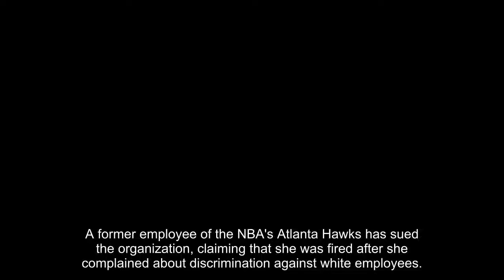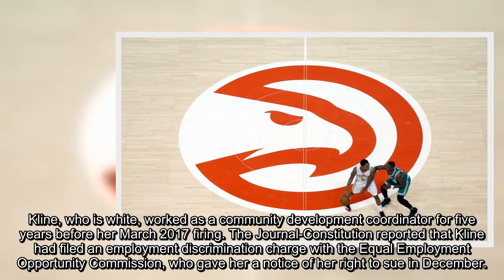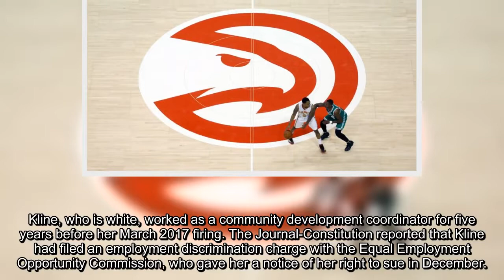Fired Atlanta Hawks worker sues, claims discrimination against white employees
A former employee of the NBA's Atlanta Hawks has sued the organization, claiming that she was fired after she complained about discrimination against white employees.
The lawsuit by Margo Kline was first reported by the Atlanta Journal-Constitution. She claims that Hawks external affairs director David Lee, who is black, promoted a culture of discrimination against white people, and especially white women.
Stansberry Research
According to the Journal-Constitution, Kline claims that Lee was dismissive of white employees and promoted less qualified black employees over their white colleagues. According to Kline, her superiors responded to her complaints by ridiculing and gossiping about her. She also claims that other white employees were told not to speak with her or they could lose their job.
Atlanta Hawks External Affairs Director David Lee.
  (VisionToLearn.org)
Kline, who is white, worked as a community development coordinator for five years before her March 2017 firing. The Journal-Constitution reported that Kline had filed an employment discrimination charge with the Equal Employment Opportunity Commission, who gave her a notice of her right to sue in December.
In a statement to the Journal-Constitution, the Hawks said: "We take all claims of discrimination seriously and have performed a thorough review of these baseless claims. The case was quickly dismissed at the EEOC level. We deny these claims and will vigorously defend against them."
Hawks Senior Vice President of Public Relations Garin Narain told Fox News the organization would have no additional comment.
Kline's lawsuit is not the first instance of racial controversy surrounding the Hawks. In 2014, then-GM Danny Ferry was put on indefinite leave by the team after he was recorded reading a racially charged comment from a scouting report about then-free agent Luol Deng.
Quoting the report, Ferry said Deng -- who was born in Sudan and moved to the U.S. at age 14 -- "has a little African in him" and added that Deng was "like a guy who would have a nice store out front and sell you counterfeit stuff out of the back."
An internal investigation found that Ferry was not motivated by racism when he repeated the comment, but he resigned as general manager in June 2015.
Click for more from the Atlanta Journal-Constitution.